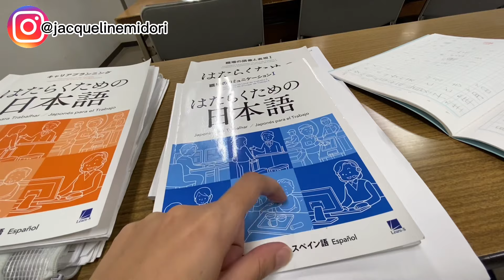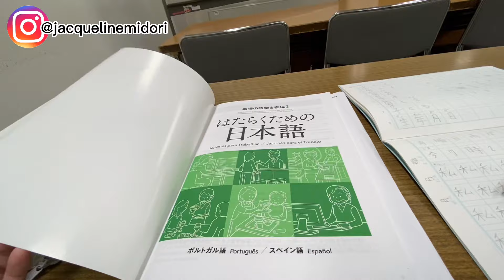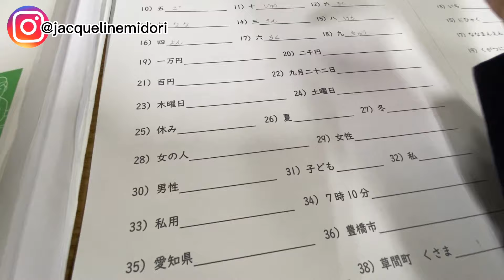VIDA NO JAPÃO | Vlog Rotina de mãe no Japão | Conciliando trabalho e cuidados das crianças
VIDA NO JAPÃO | Vlog Rotina de mãe no Japão e conciliando trabalho e cuidados das crianças

Neste vídeo vou te mostrar como é a minha vida no Japão, uma rotina de mãe um tanto corrida que sempre estou em busca de conciliar o trabalho com os cuidados da casa e das crianças.

Quem não mora no Japão às vezes imagina uma vida totalmente diferente, mas aqui vocês irão ver que a rotina de nós mães que trabalhamos fora é igual em qualquer lugar do mundo.